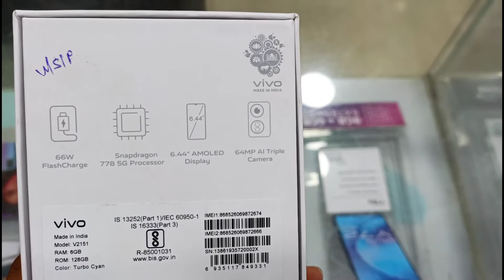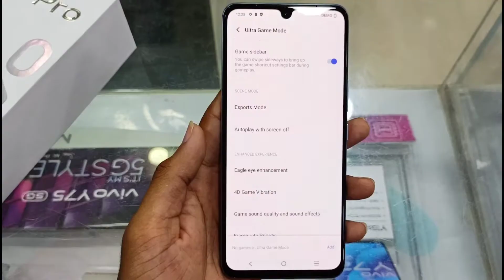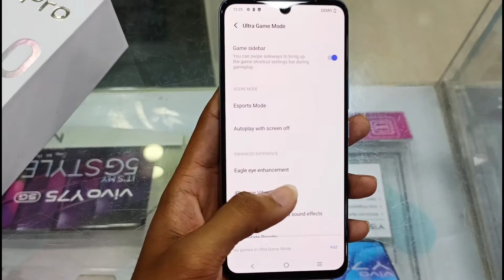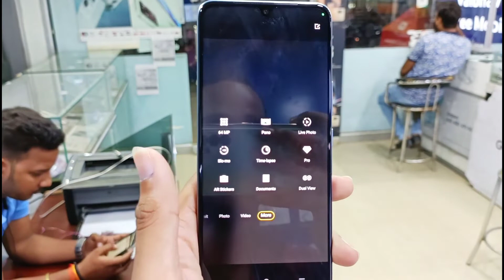Vivo T1 Pro 5g Unboxing & First look | Flagship Killer Smartphone 🔥